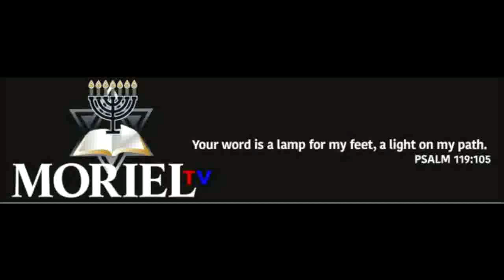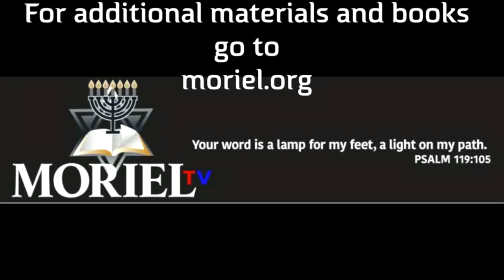Questions and Teaching on the Holy Spirit-James Jacob Prasch-Live via Skype